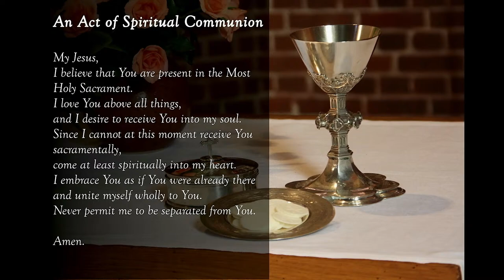St. John Eudes Catholic Church Daily Mass Service, Apr. 8, 2024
Solemnity of the Annunciation of the Lord